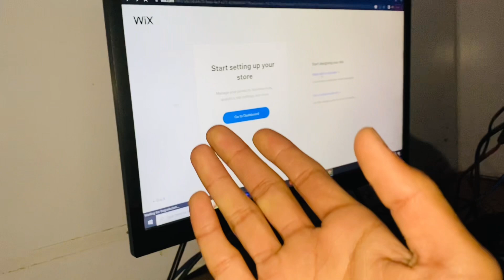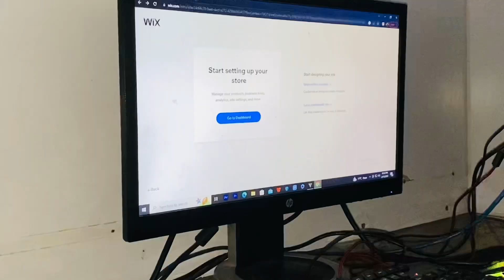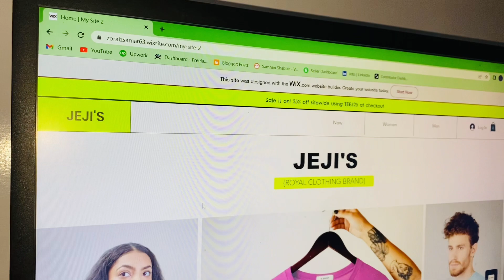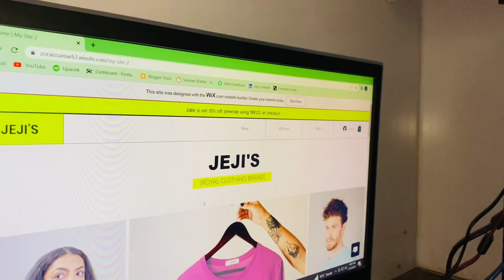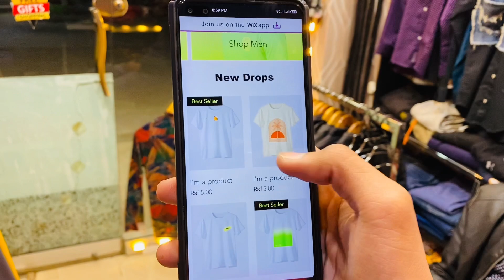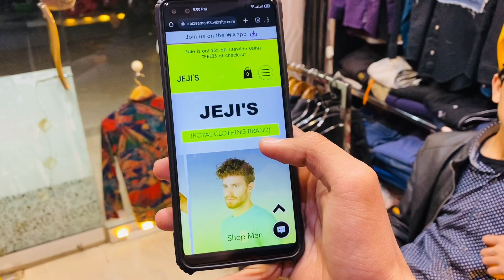We Made a Website…😱|| Baba ka new PhonE b Agya😍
And must Follow me on...
INSTAGRAM: I'm on Instagram as @jeji_63here. Install the app to follow my photos and videos.